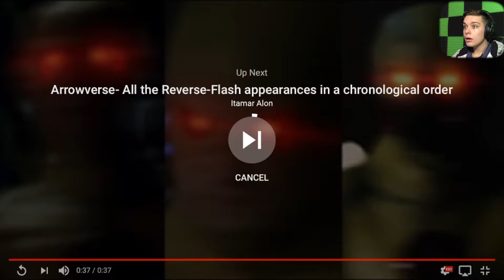ENSFERRERO Reacts to Reverse Flash Origins Episode 5 Trailer